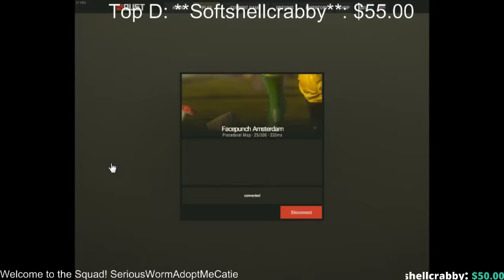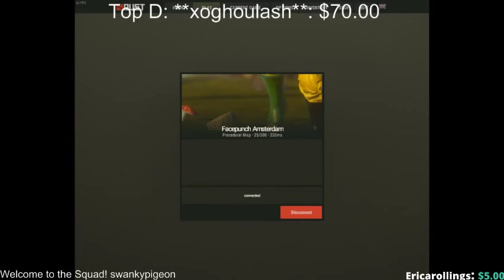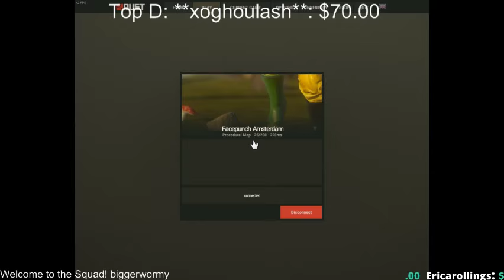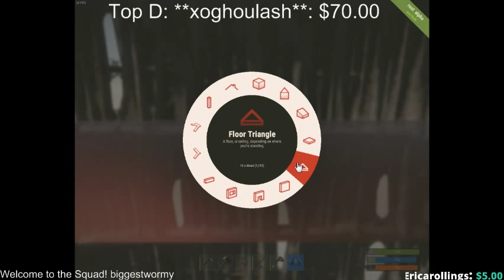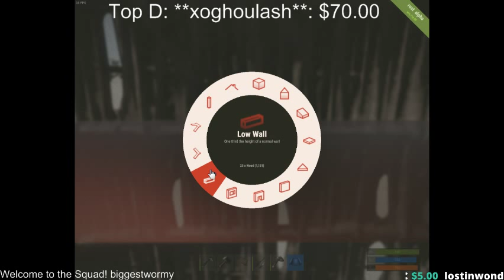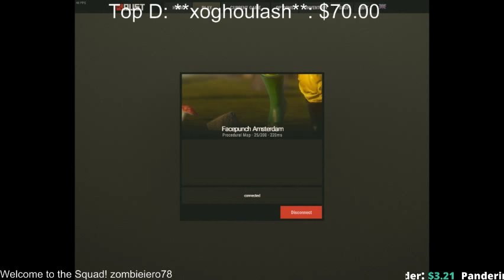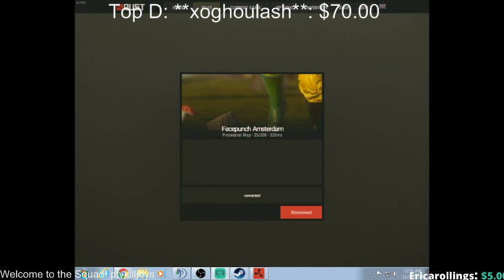Playing Rust With GWheezy- 1/2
Worm and Gerard attempt to survive in Rust!